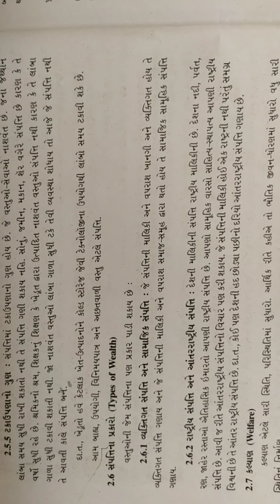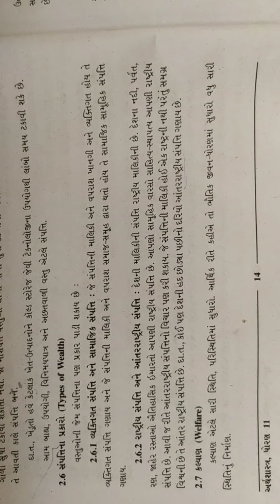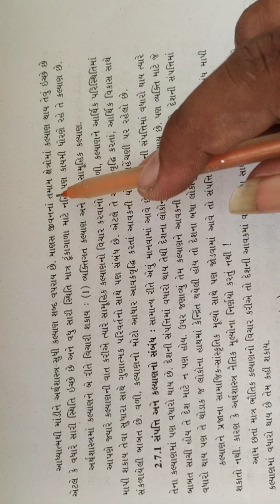Economic std -11 ch -2 sampatina prakaro and kalyan